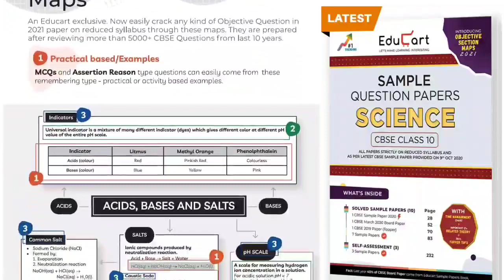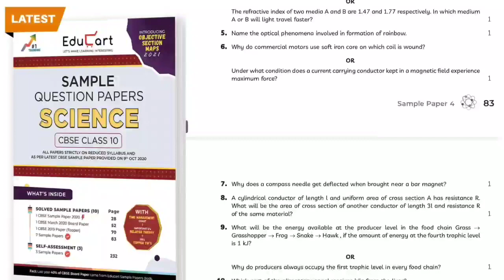School खोलने को लेकर सरकार का बड़ा फैसला | सभी Class कब से चलेंगे रमेश पोखरियाल निशंक ने दी जानकारी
Cbse Latest Updates For All Classes School Reopening Latest News